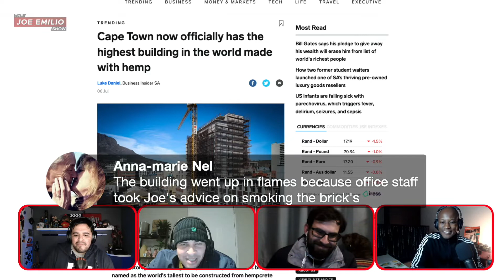South Africa now has the highest Hemp Building in the world